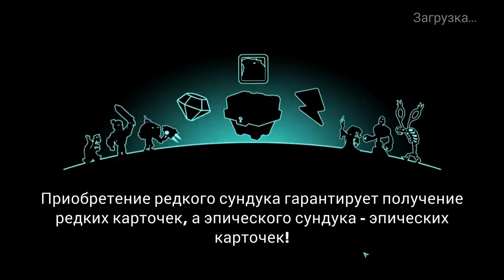Tower Conquest #109 ПРЫГУН ПОЛУЧИЛ 5 ЗВЕЗДУ 😘